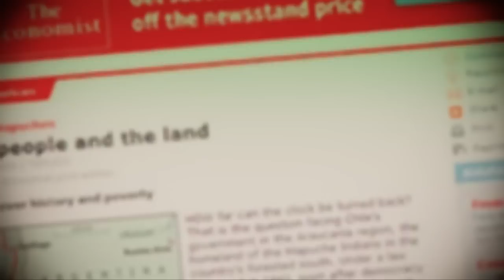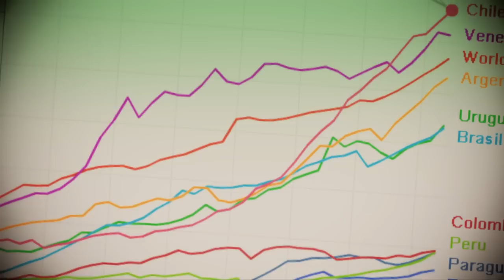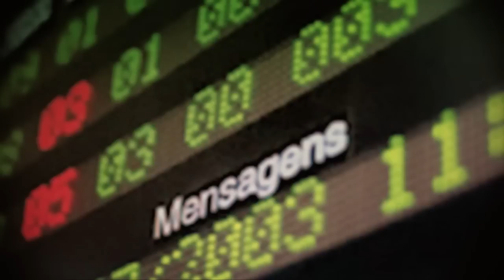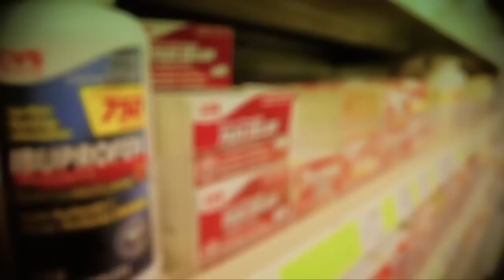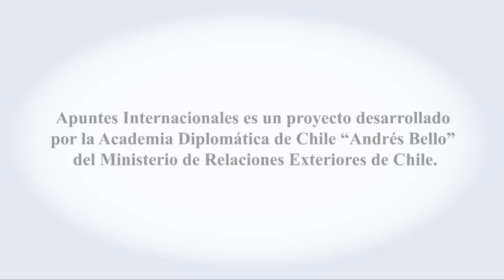¿Qué está pasando? Chile 2012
Conferencia ofrecida por el periodista y escritor Ascanio Cavallo en la Academia Diplomática "Andrés Bello", el día 11 de mayo del 2012.